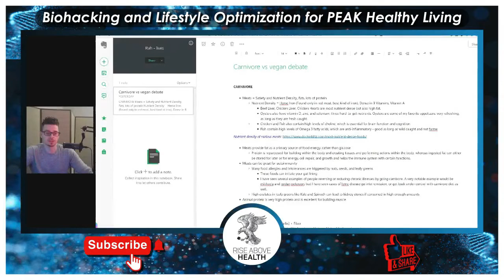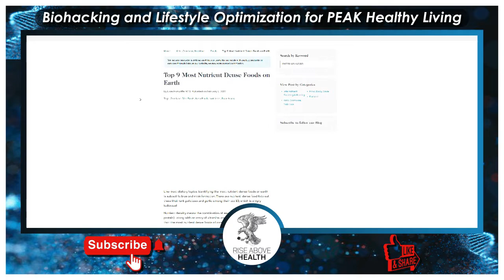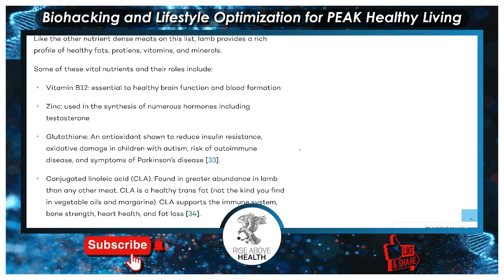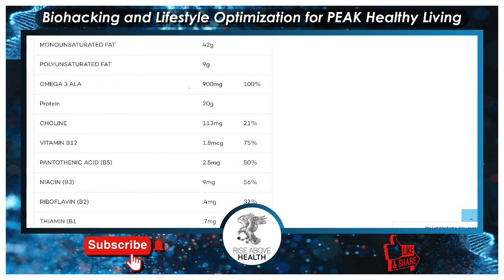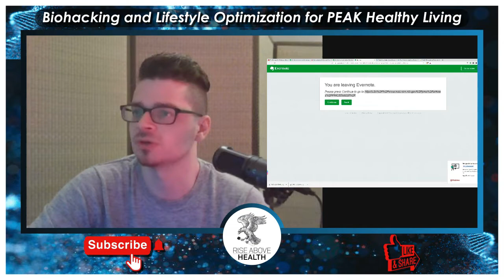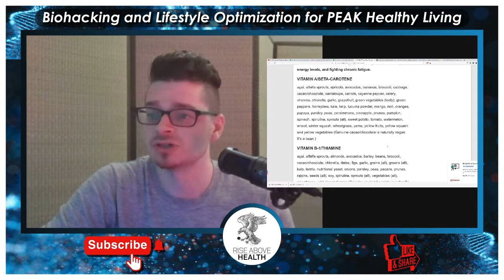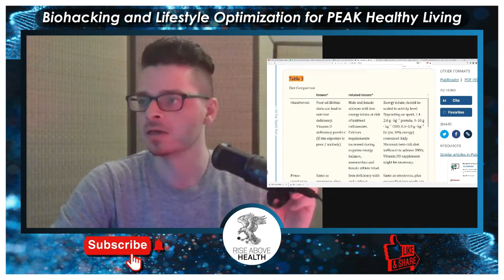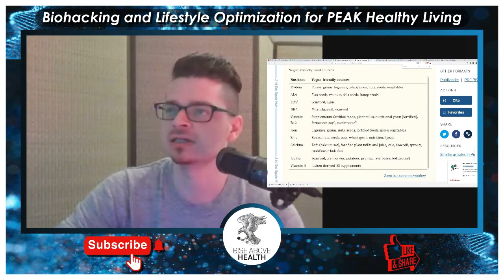Carnivore vs Vegan: Diet Wars (Who Wins?) - Carnivore Diet vs Vegan Diet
In this livestream, I cover the advantages of carnivore vs vegan diet, and describe the PROS and CONS of each diet.

🥩 vs  🥕

There is much debate between these two food communities, and each side swears that their way is the best way to eat.

Some might say there is a bitter rivalry between the carnivore vs vegan groups. 👿

Does Carnivore provide a performance advantage? CAN you eat a vegan diet without supplementing certain nutrients?

In the context of carnivore vs vegan, which has more nutrient dense foods?

Which is better for your heart health, and which is better for your gut? 🍽

Join me for this jam-packed live-stream with all kinds of actionable information and comparisons included.

Today on DIET WARS - CARNIVORE VS VEGAN ! 🥩